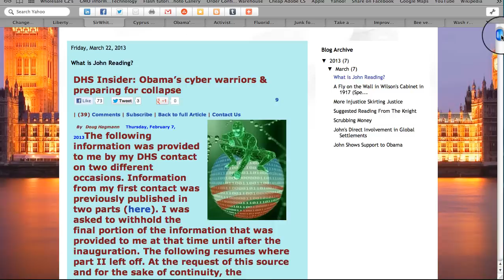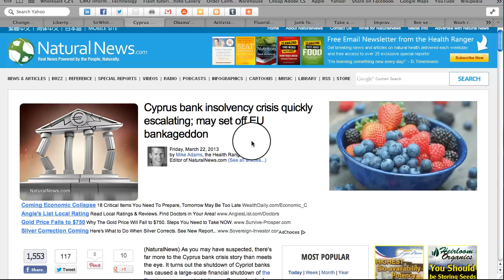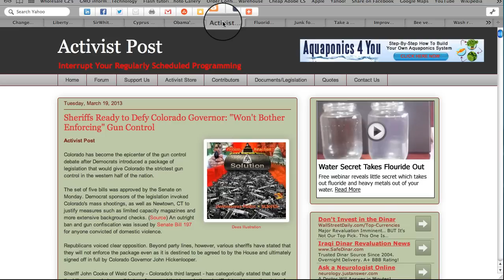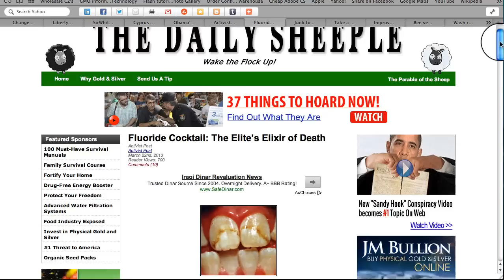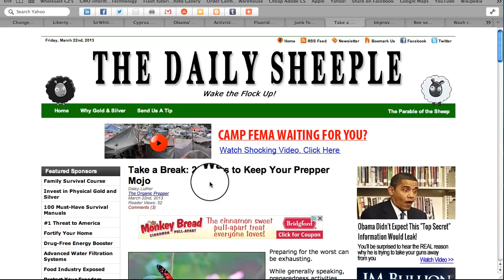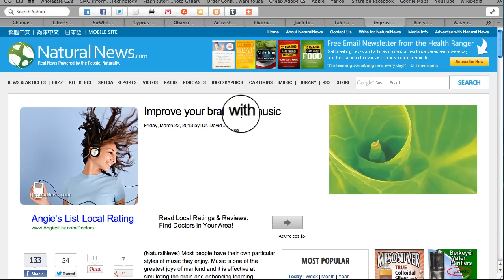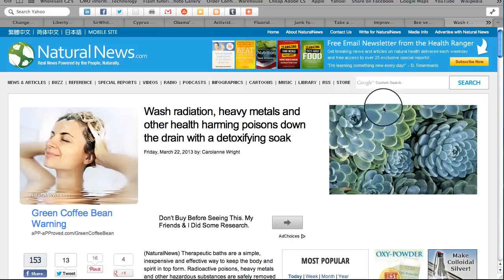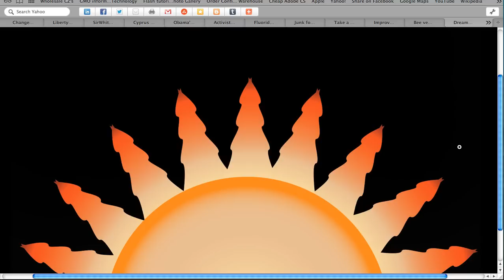50¢ Tour of March 22, 2013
Do you ever feel overwhelmed while trying to keep up with news? Today's tour views some news, and also considers how to keep your prepper mojo cranked up; simply put: give yourself a day off

Cyprus Bank Insolvency Crisis Escalating; May Set Off EU Bankageddon

Obama's Cyber Security Plan: Monitor More of the Internet

Sheriffs Ready to Defy Colorado Governor: "Won't Bother Enforcing" Gun Control

Junk Food Is Engineered to Addict You to Chemicals

Wash Radiation, Heavy Metals, and Other Health Harming Poisons Down the Drain with a Detoxifying Soak

Fair use of website shots for education, commentary & review

While Sand 2 Pirls, Inc. retains copyright to original video content, free reproduction and distribution are permitted and encouraged, so long as alteration is not made to lose or misconstrue meaning, and so long as materials are offered free of charge